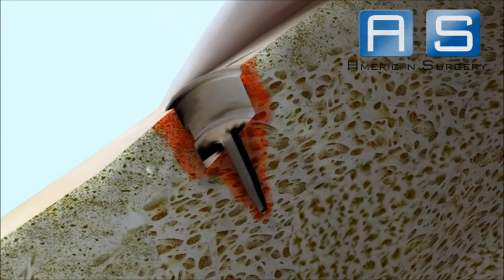South America Implants S.A - DC 500 00 SUB 5.0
Animación demostrativa de uso y colocación del Arpón bloqueado SUB 5.0 para reparación del manguito rotador.